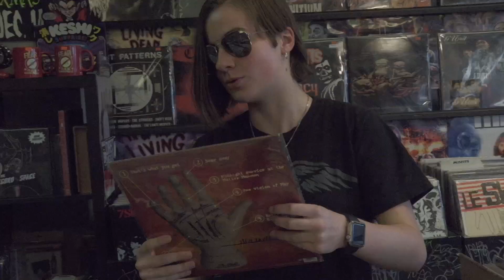THE DISAPPEARED - "HYDROPHOBIA"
Music video for the single "Hydrophobia" of the 2023 Split EP with Breakmouth Annie. Starring: Gabe and Charlotte Murr. Special thanks to The Record Space. Directed by: Brad Jokerst